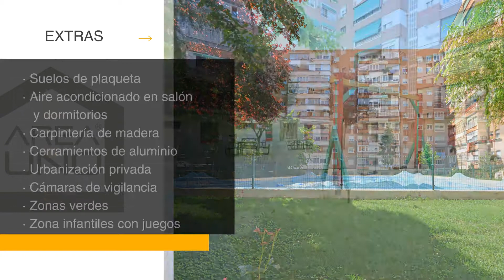PISO EN URB. PRIVADA CON PISCINA - ZONA TEATRO BUERO VALLEJO, ALCORCÓN €159.900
AREA UNO asesores inmobiliarios VENDE piso 3ªplanta con ascensor, en urbanización privada con PISCINA, cerca del Teatro Buero Vallejo, zona Alcorcón.
La vivienda tiene una superficie útil de 60 m2, distribuidos en: entrada, salón de paso con salida a terraza abierta, amplia cocina independiente con ventanal que comunica al salón, un baño, terraza abierta con espacio para mesa, un cuarto extra con posibilidad de convertirlo en vestidor, ampliar dormitorio e incluso hacer otro baño.
En cuanto a calidades y mejoras destacamos: puerta blindada, suelos de plaqueta, carpintería de madera, cerramientos aluminio, aire acondicionado en salón y dormitorios, terraza abierta, toldos, caldera de gas natural y gran luminosidad.
La vivienda se encuentra en una urbanización privada con PISCINA, cámaras de vigilancia, zonas verdes, zonas infantiles con juegos y merenderos.
Acceso a la finca mediante rampas para personas con movilidad reducida.
Ubicada en excelente zona con todos los servicios básicos muy próximos, colegios, supermercados, Renfe y autobuses.
La vivienda se entrega equipada tal y como se aprecia en el reportaje fotográfico.
Los gastos de comunidad son de 70€ incluido el agua.